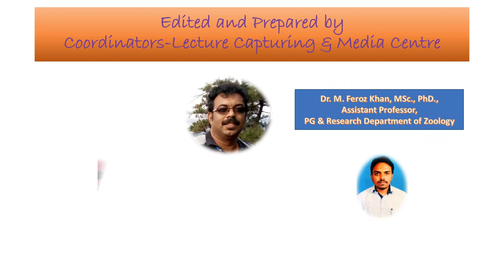Mr. K. Rajesh English Lecture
Paper:
Topic: Lecture
Class: B.A. English

Mr. K. Rajesh
Assistant Professor
Department of English